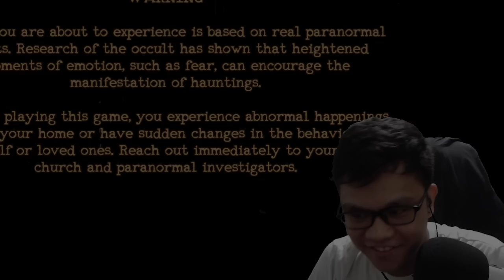UNSA MANI OY! (Mortuary Assistant SHIFT 3)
Shift 3 na! Grabe naman ni hahaha